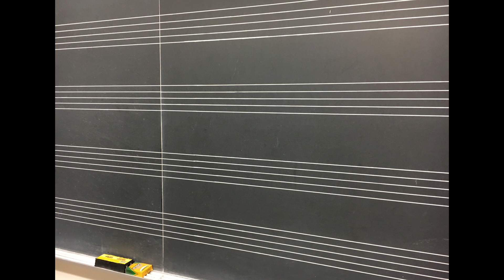All-Nighter with Charlie Baker S5E4: Myesha Jemison Bit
All-Nighter with Charlie Baker - Season 5 Episode 4 - 3/3/17
Student Guest Myesha Jemison guesses the location